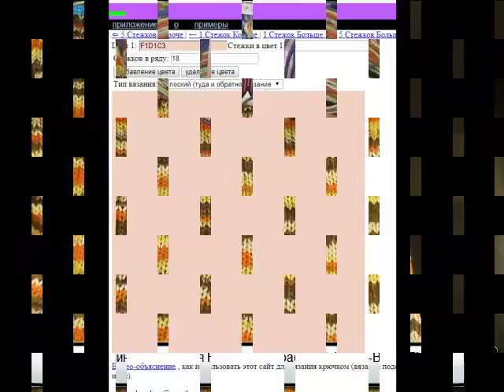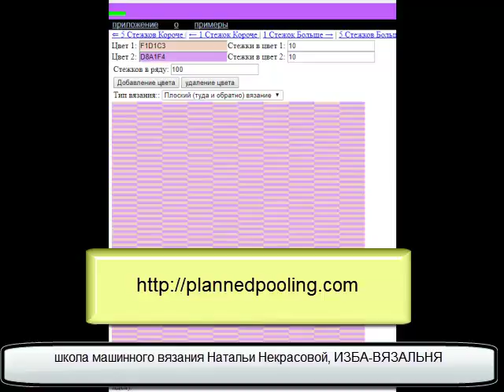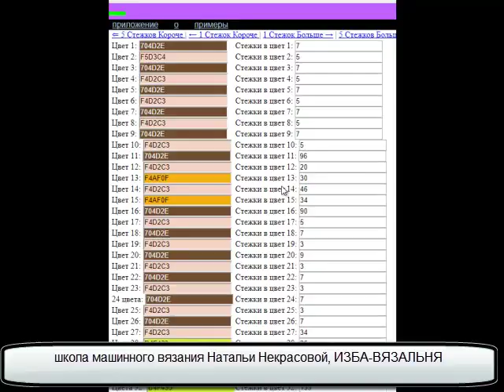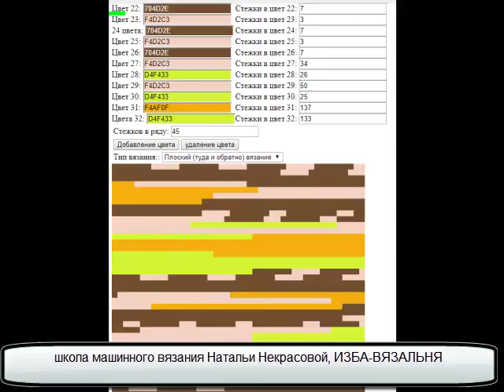Секционная пряжа /// Как вязать из секционной пряжи /// Компьютерная программа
Зачастую мы видим красивый цвет секционной пряжи и покупаем комплект на полное изделие. Вяжем перед и понимаем, что красота не получилась! Узор неопрятный. Пропадает желание вязать дальше. И пряжа уходит в закрома или на носки. Но можно купить один моток и провести эксперимент, посмотреть, как она будет себя вести при разной ширине изделия. Как это сделать, смотрите видео

Школа машинного вязания Н. Некрасовой изба-вязальня.рф :
- Обучение с нуля новичков он-лайн на любых машинах: